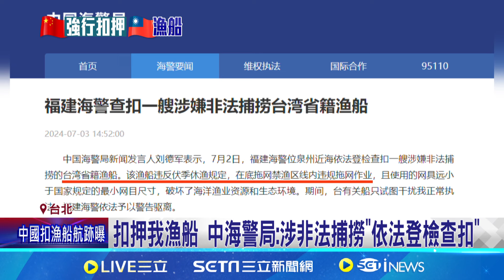漁船遭中海警帶走 海巡署:中國應盡速放人｜三立新聞網 SETN.com